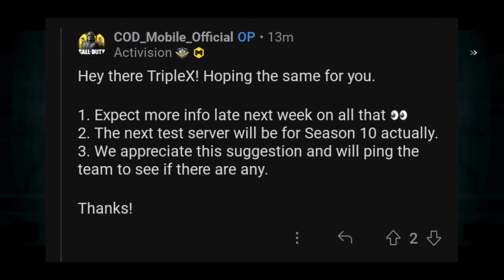*NEW* Codm Season 9 Test Server